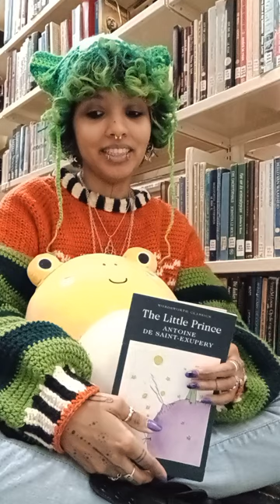Le Petit Prince read by TJ Badrudeen from South Africa in English